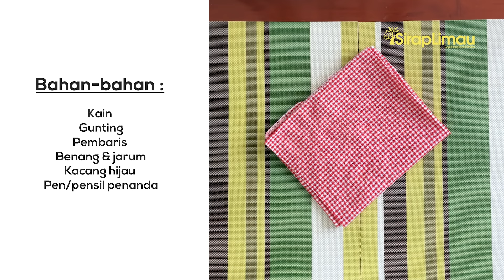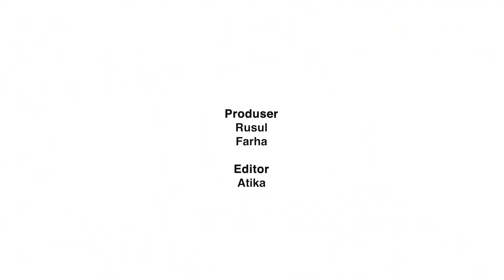Cara Buat Batu Seremban Guna Kacang | Macam Mana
Permainan Batu Seremban bermula dengan dengan menggunakan sebiji “buah” dinamakan buah satu sehinggalah peringkat tertinggi iaitu buah tujuh. Jom buat sendiri permainan tradisional di rumah, mudah je!

Production crew :
Producer : Rusul Ismail & Farhalina
Editor : Atika